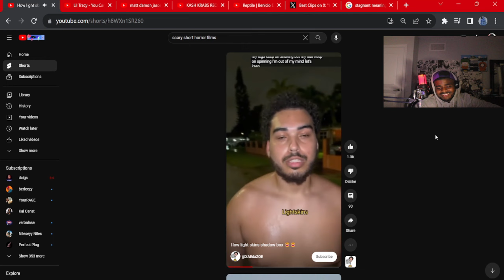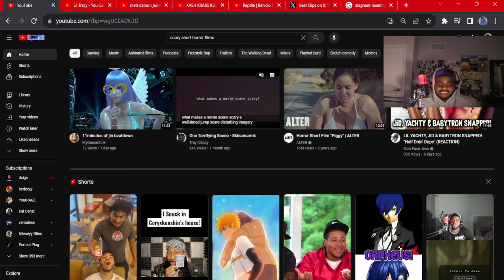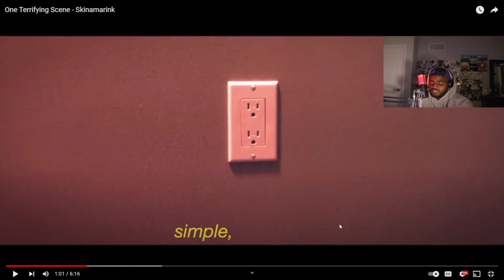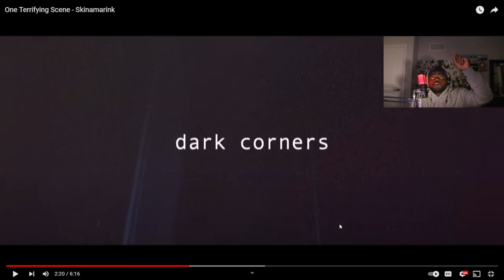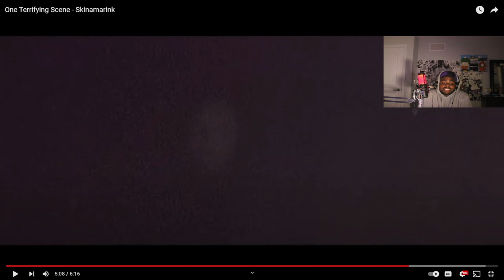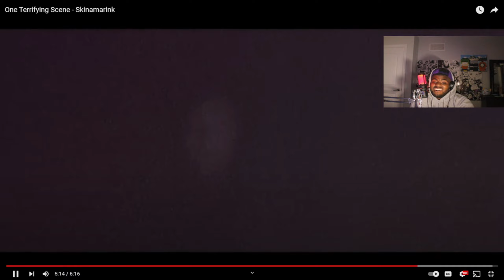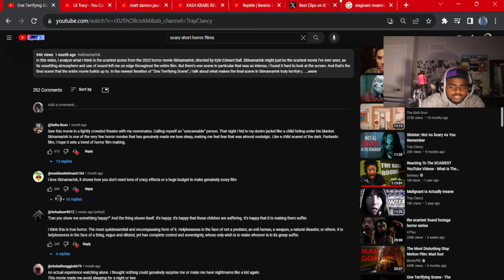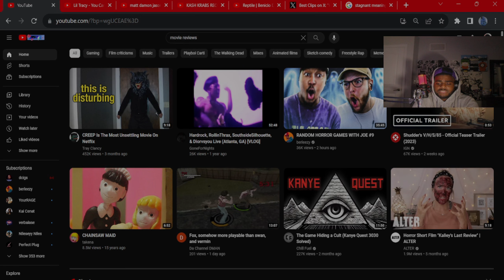FreeLawX Reacts to One Terrifying Scene - Skinamarink